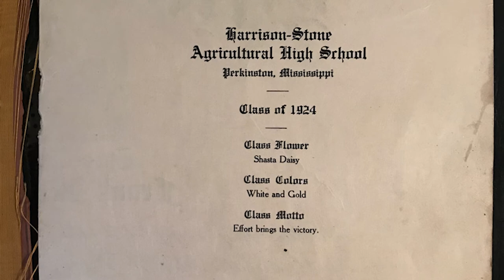Part 1: Atchison Family History | Frank Bettis Atchison's life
In this video I give a summer of Frank Bettis Atchison's life. From being born in Alabama to growing up and raising a family in Mississippi. Frank died in 1971 of throat cancer and is buried in the Oaklawn Cemetery in Mchenry, Mississippi.

If you like this video you should check out the series on Griffin Webb the WWI veteran